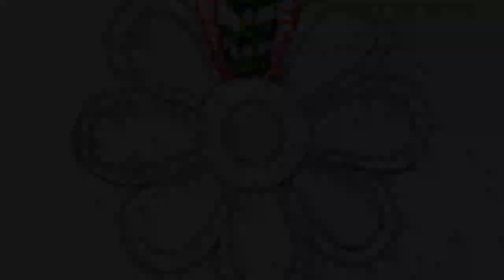Hand embroidery new flower design//Hand Embroidery//Hand embroidery easy flower design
hand embroidery
embroidery
flower embroidery
basic hand embroidery
embroidery designs
embroidery work by han
brazilian embroidery
how to hand embroider
embroidery for beginners
how to embroider by hand for beginners
basic embroidery
how to embroider flowers
flower embroidery designs